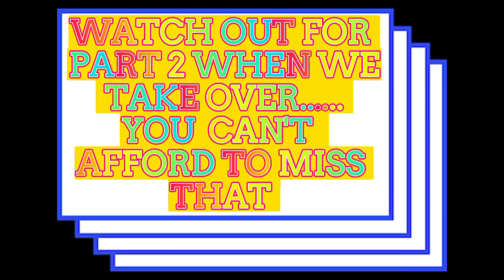SEEKING PARENTAL BLESSING/ JAYNE MARSHA AND FAMILY/ KIHARO MURANG'A COUNTY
As I said earlier in my previous vlogs this will be a series of these beautiful young ladies who came together with the aim of seeking blessings from their parents, this was our 7th season. part two which was trending on TikTok will up coming up soon, be on the lookout.